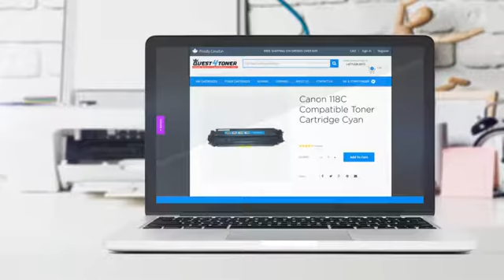Canon 118C Compatible Toner Cartridge Cyan - Buy Direct!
This brand new Quest4Toner Canon 118C Compatible Toner Cartridge Cyan was
made in our factories to the highest standards of quality. We guarantee it
will work perfectly with your Canon - ImageClass Series laser
printer. Buying a Quest4toner product is a great choice for both home and
business needs. You will experience the same print quality as an OEM
product at a fraction of the cost. Our warehouses are located right in the
heart of Toronto from where we ship to wholesale and retail customers all
over the world.If you have any questions about a Quest4toner product (or
following printer models: Canon - ImageClass SeriesImageClass
LBP7200CdnImageClass LBP7660CdnImageClass MF726CdwImageClass
MF729CdwImageClass MF8300 SeriesImageClass MF8350cdnImageClass
MF8380CdwImageClass MF8580Cdw

Powered By Treepodia